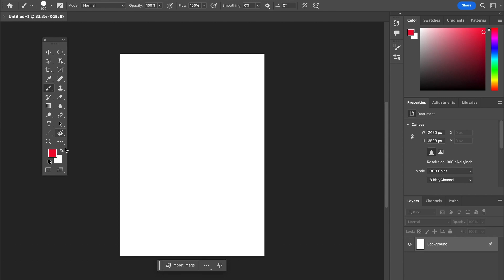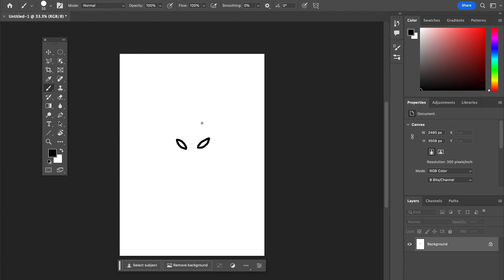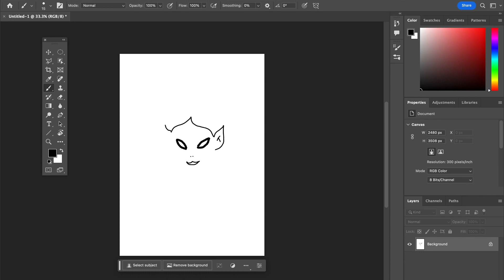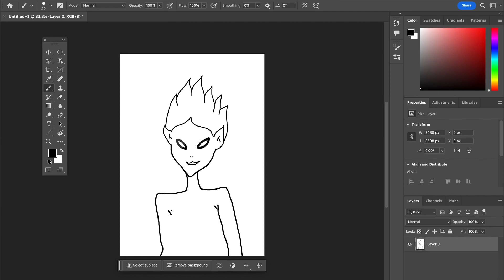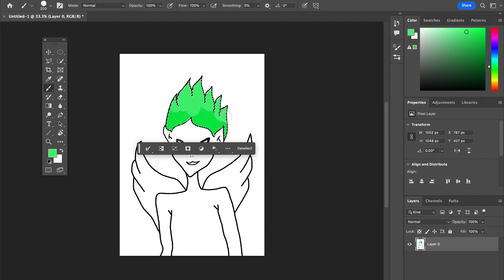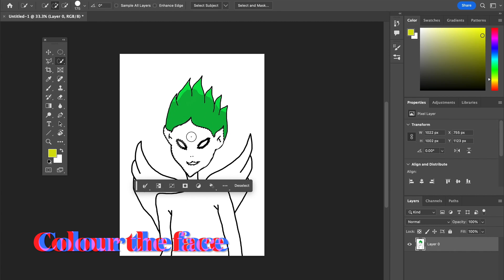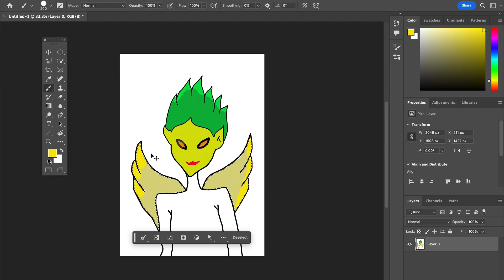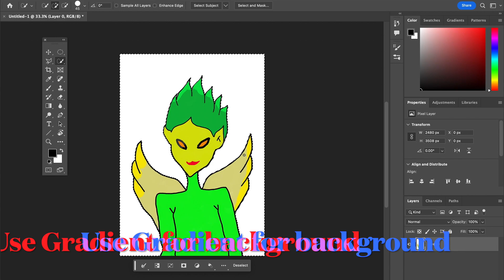EASY Draw a Fairy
This is so easy anyone can do it!
Learn how to draw a fairy.

I am a Digital Media teacher based in London, UK.

This is where you will find tips on teaching and learning, tutorials and tech! It's all about enhancing your teaching experience.

My channel is about helping teachers to help their students get the most out of them as possible.

Are you a newly qualified teacher? If so, you will find this channel useful. Or, maybe you're a seasoned professional, however, you need some quick tips on technology.

Teaching, Learning, Tutorials and Tech!